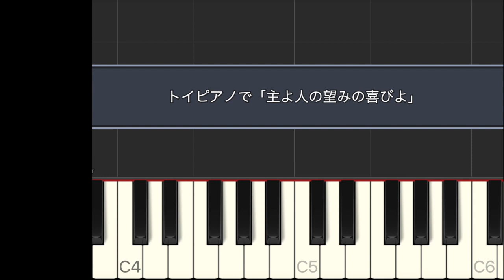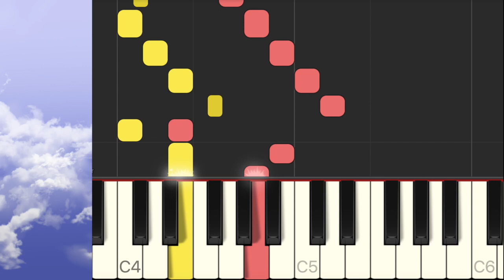「主よ人の望みの喜びよ」バッハ / トイピアノ25音でもここまでできる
トイピアノ用に、バッハ作曲「主よ人の望みの喜びよ」をアレンジ。
32鍵盤（カワイミニピアノ）25鍵盤（シェーンハット、tinyPIANO）やピアノでも弾けます。25音で弾けるファンタジー！